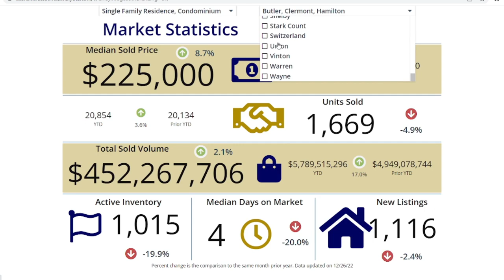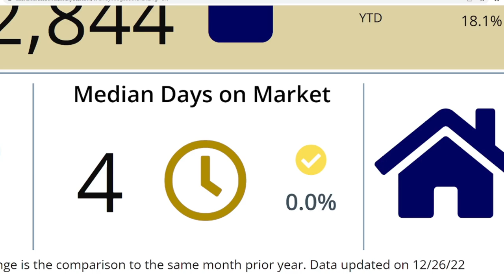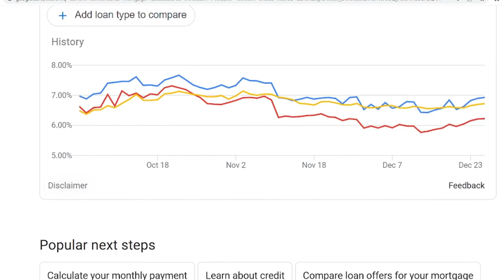Cincinnati Market Update: What Will Happen in 2023? |Moving to Cincinnati OH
Cincinnati Ohio Market update going into 2023. The end of the year is upon us in Cincinnati Ohio, and some big shifts in the market have occurred. Plan on moving to Cincinnati in 2023? In this video I go over some of the major shifts in the Cincy market to help prepare you for the move. When it comes to houses in Cincinnati, you can always call Vic.

Ready to talk about Selling or Buying Process in Cincy?

*Victor Pham
*Licensed Realtor with Real Broker Technologies*
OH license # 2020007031